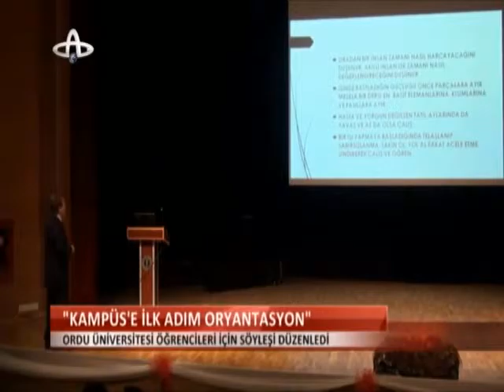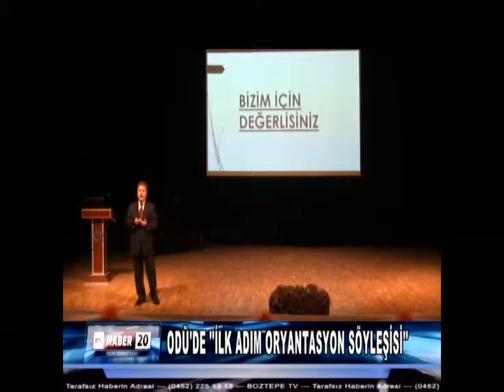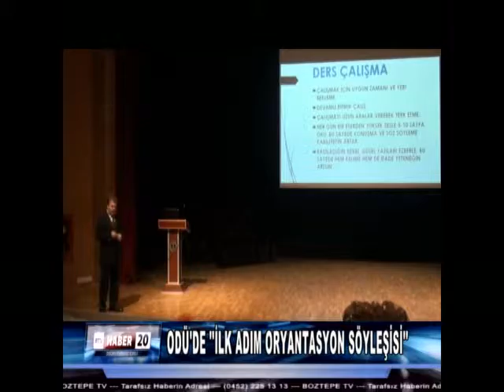Haber Bültenlerinde Kampüste Oryantosyan Semineri